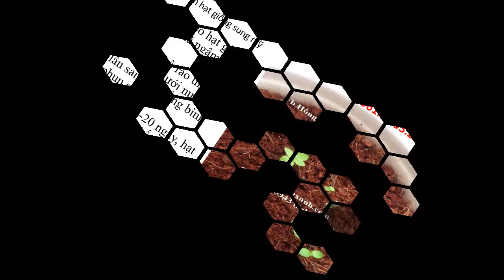Trồng Sung Mỹ Hà Nội 0961 92 93 25 Zalo